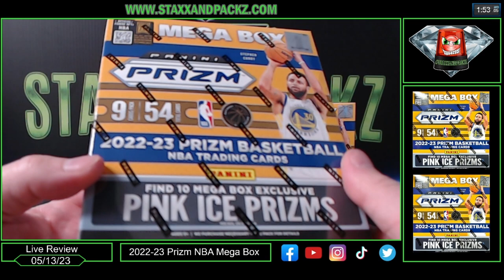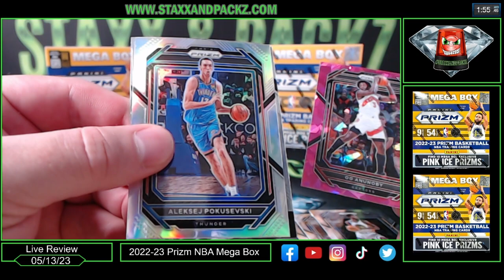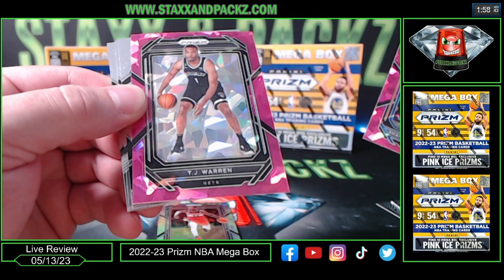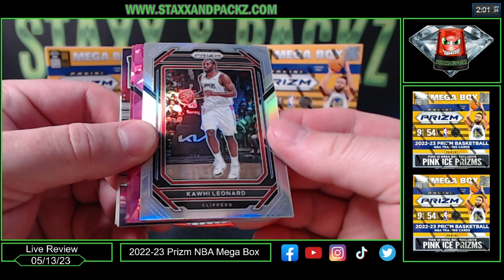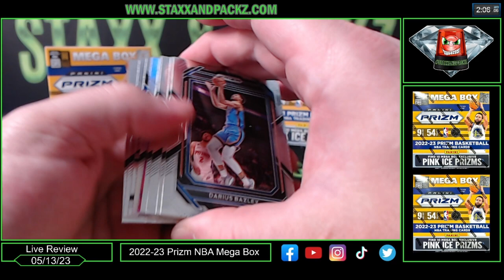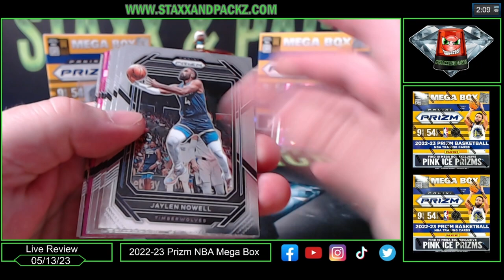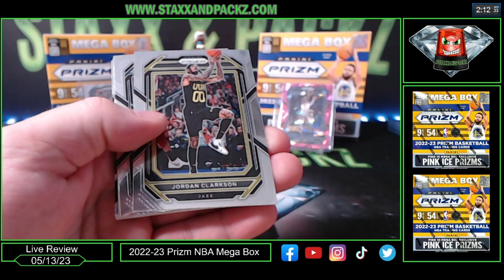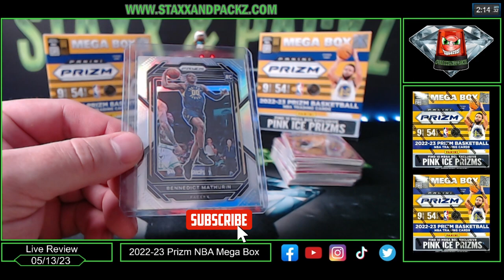Unboxing 2022-23 Prizm NBA Mega Box - Game Changer?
In this video, we dive into the exciting world of basketball card collecting with the highly anticipated 2022-23 Panini Prizm NBA Mega Box!

Walmart Mega Box

Target Mega Box

Inside each mega box, you'll find 6 packs, with an incredible 9 cards in each pack! That's a total of 54 cards packed with thrilling possibilities. But that's not all – this mega box holds the potential for some truly exclusive finds. Keep your eyes peeled for the highly sought-after Mega Box Exclusive Pink Ice Prizms, which add a unique touch of shimmer and rarity to your collection.

As you explore this Prizm mega box, be on the lookout for the coveted Silver Prizms. With the possibility of finding 4 Silver Prizms in a single box, your chances of discovering these stunning and valuable cards are higher than ever before.

But the excitement doesn't stop there. Panini has included the opportunity to score Autographs in Penmanship and Rookie Penmanship! Imagine the thrill of pulling a card with the signature of your favorite player or the next big rookie sensation. This mega box holds the potential for unforgettable pulls that will leave you on the edge of your seat.

Join us as we unbox the 2022-23 Panini Prizm NBA Mega Box and discover the thrilling surprises that await inside. Don't miss out on this chance to witness the game-changing experience of collecting these highly coveted basketball trading cards. Let's dive into the world of Prizm and elevate your NBA card collection to new heights!

z
✅ Whatnot